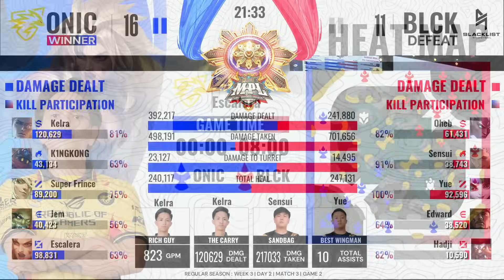MPL PH S13 - W3D2 - ONIC vs BLCK - GAME 2